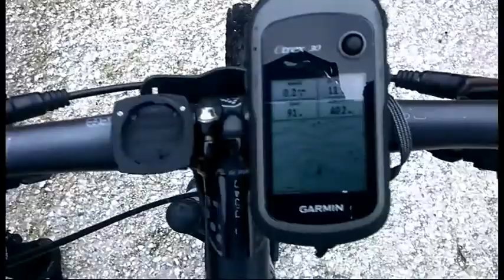I Guadi di Nicola in Mountain Bike